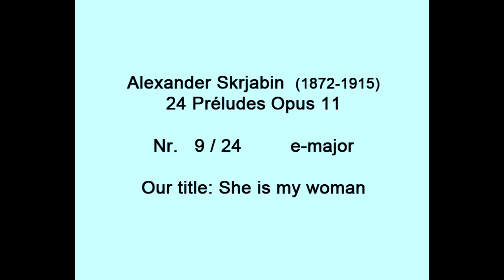Tartarov plays Skrjabin Preludes - Nr. 9/24 Opus 11 She is my women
Pianist: Jean-Jacques Hauser alias Tartarov was the leading ad hoc improviser in the style of the great masters.
One told him "let it be in the style of Beethoven" and you got a new bagatelle.
Video: Hannes Keller

INFO:
Alexander Nikolajewitsch Skrjabin   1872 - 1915   He is a direct follower of Fryderyk Chopin. Praising him and like him he  composed 24 preludes in all 24 tunes. He attributed a specific color to every tune. He had plans for a piano changing the color of the surrounding, accordingly. Alexander Skrjabin was a mystic. Art opened doors to a transcendent   world, in a way art was wizardry. He was very convincing in this. Today we call all this psychodelic experiences, not happening in a sort of paradise but in our hearts, brains and souls.  I believe that Skrjabins music is directly corresponding to the paintings of Odilon Redon 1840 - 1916.